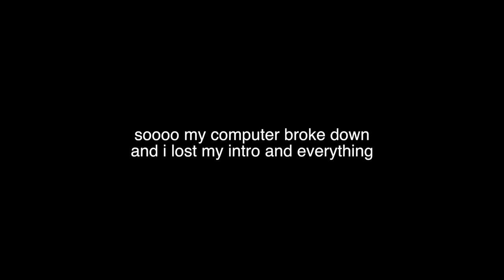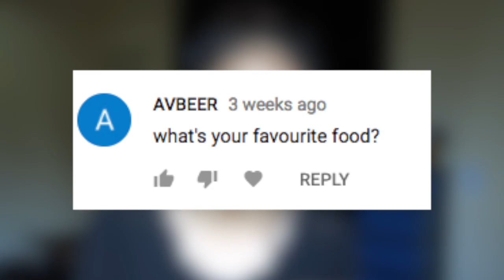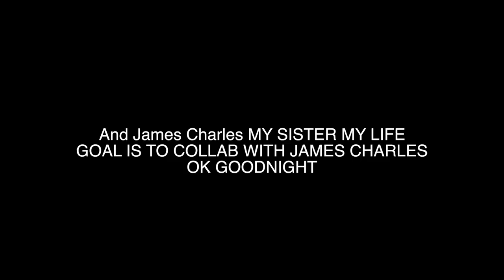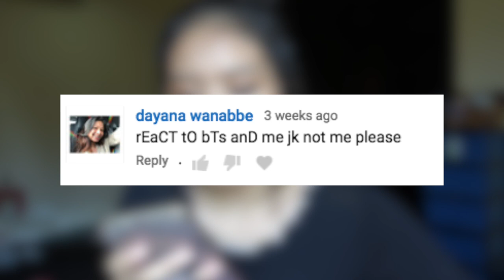A REALLY WORTHLESS Q&A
irrelevant is our new motto
SECOND CHANNEL!!! (which i RARELY post thx)